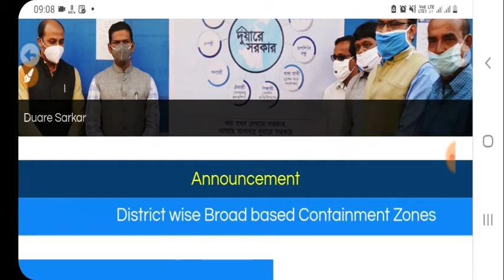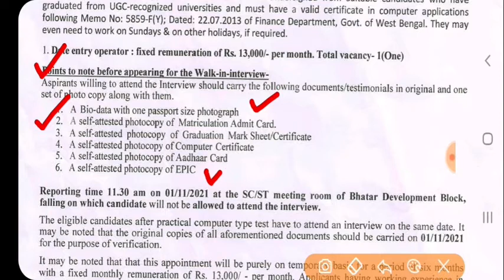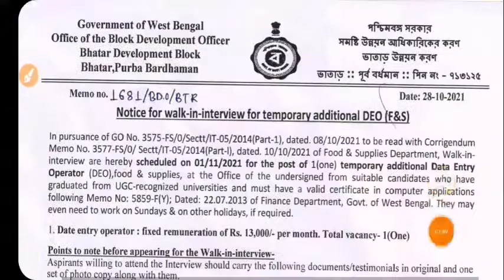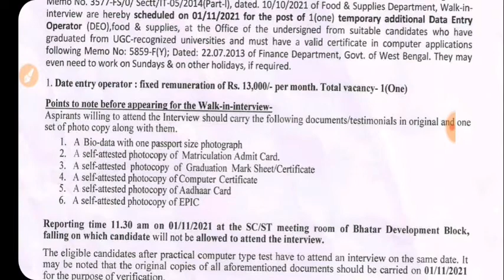রাজ্যের সরকারি রেশন প্রকল্পে কর্মী নিয়োগ ✍ westbengal govt duare ration sheam recruitment 2021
রাজ্যে Food & Supply Dept নিয়োগ ✍ ৫টি অফিসে DEO নিয়োগ

Food Supply Recruitment 2021 West Bengal|রাজ্যে ৫ টি ফুড অফিসে চাকরি

This video contains information about recent west bengal food recruitment 2021 eligibility criteria, salary, selection process etc . So, watch the video till end.
To get all competitive exams related information, job news, job salaries & for all important current affairs & GK which are very much essential for the various competitive exams such as railways, SSC, RRB NTPC, WBCS, bankings etc. follow our You Tube channel "myfirstjobwb".

Topic Cover :-

Latest WB food department job 2021,
Food recruitment in West Bengal 2021,
Food Supply recruitment in West Bengal 2021,
West Bengal food department recruitment,
West Bengal Food Supply recruitment 2021 apply online,